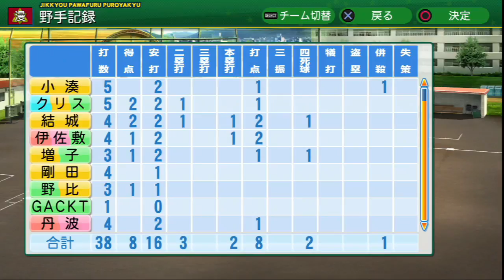パワプロ2014 栄冠ナイン#57 ダイヤのA編 夏の道大会 準決勝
勢いで走り抜けるのだ！